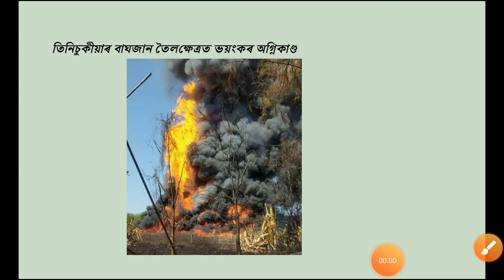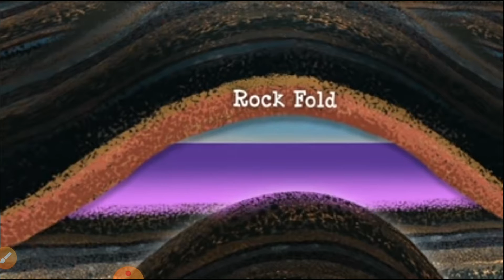তিনিচুকীয়াৰ বাঘজান তৈলক্ষেত্ৰত ভয়ংকৰ অগ্নিকাণ্ড | How natural gas Produced from Earth